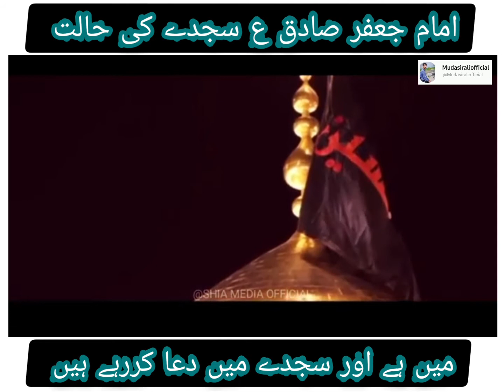Imam sachday ky hal ma dua karraha ha ! Allama nusrat bukhari